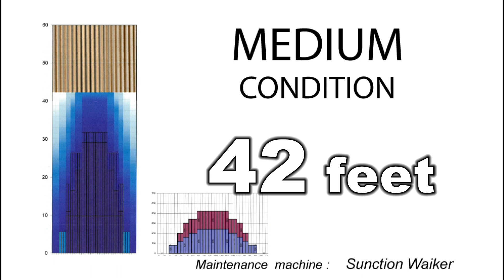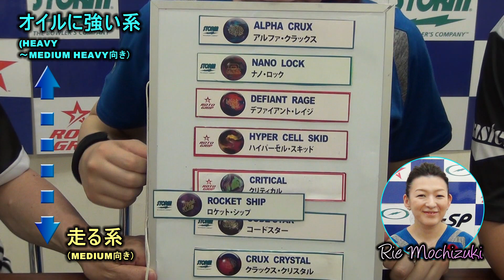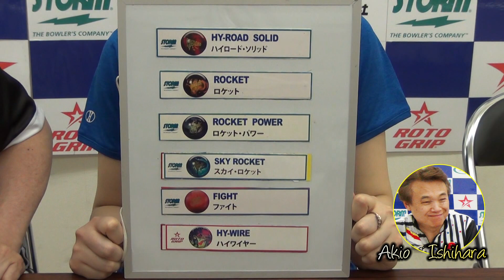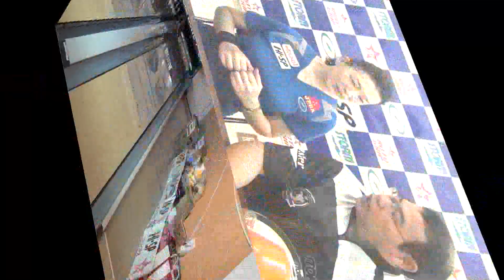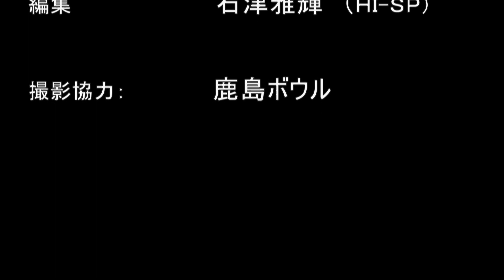ロケット・シップ 【 Rocket Ship 】 / STORM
テスター：望月理江プロ（４２期、所属：株式会社ラウンドワン）
　　　　　　石原章夫プロ（１１期、専属：株式会社ハイ・スポーツ社）

安定感に定評がある“ブースターコア“のロケットシリーズ４作目は世界発売『ロケット・シップ』です。初代「ロケット」から前作「スカイ・ロケット」までの３作は動きがはっきりしていましたが、『ロケット・シップ』は適度なメリハリがあり、使い易い印象と同時に程よいオイルへの強さが感じられます。あまりボウラータイプを選ばないで殆どの方にマッチするボールに仕上がっています。ミディアムヘビーぐらいからミディアムコンディションで非常に良いピンアクションが演出され、投げていても気持ち良い製品です。